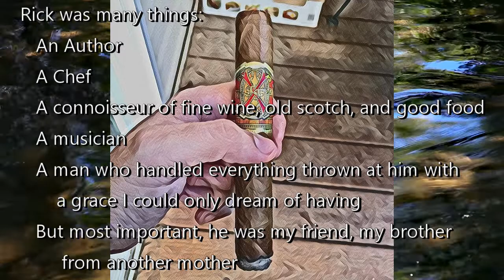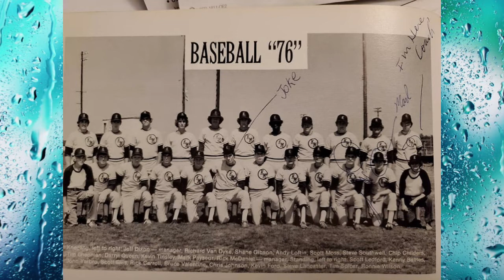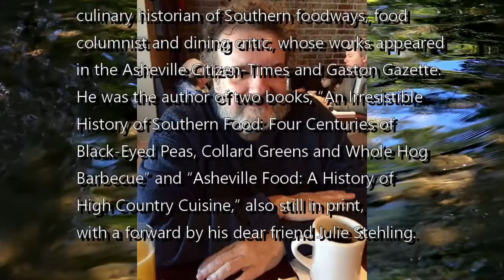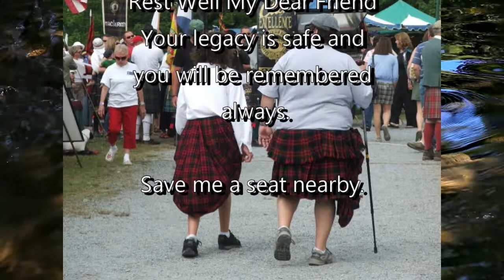A quick look at the life of my best friend Rick McDaniel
If a man is lucky he'll have one really good friend for life. I'm lucky. I had a friend from the time we were about 8 years old to June of 2020. Rick wasn't just a great friend but a man of many talents and a great intellect. A true renaissance man. I will miss him, and I wish I had more pictures to share with you, but we lived far apart and though we talked regularly, we didn't get to spend much time together after high school. He was my brother from another mother.